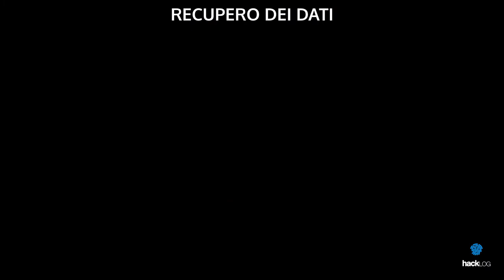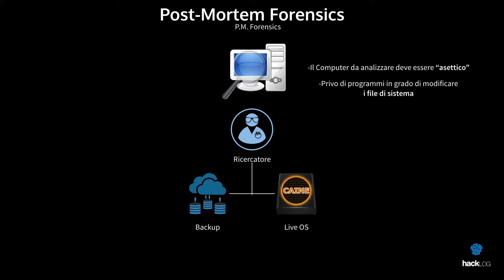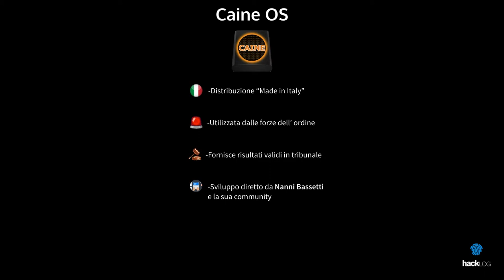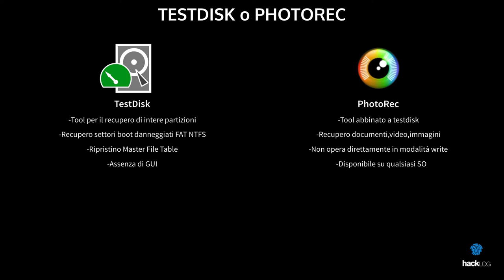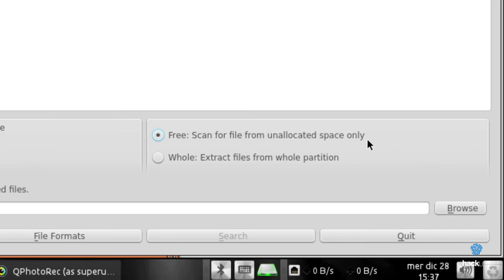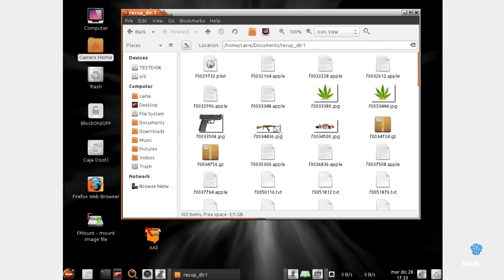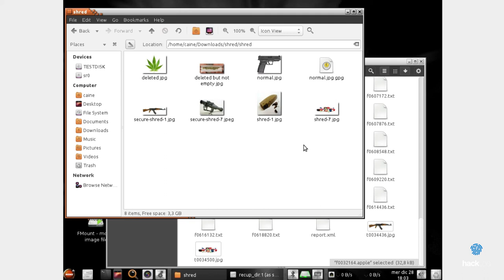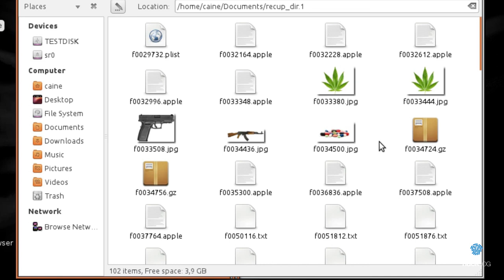HACKLOG 1x23 - Guida allInformatica Forense e Recupero dei Dati Informatici (Caine OS)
ℹ️ È arrivato il momento di testare se i metodi applicati rendono effettivamente illeggibile la memoria. Voglio ricordare che la Ricerca Forense è un settore molto complesso e trattato in maniera professionale, l’argomento sarà quindi trattato in maniera superficiale e non intende sostituirsi a ciò che ci si può aspettare da un corso avanzato sull’argomento.